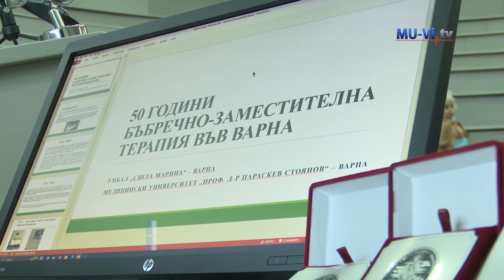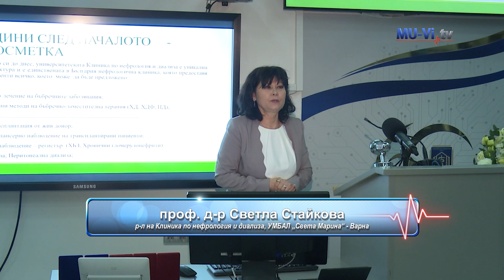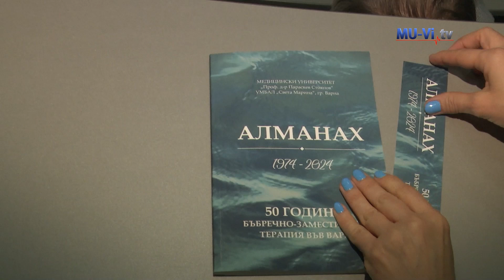Честваме половин век прилагане на бъбречно-заместителна терапия във Варна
Половин век прилагане на бъбречно-заместителна терапия във Варна чества Клиниката по нефрология и диализа в УМБАЛ „Света Марина“ - Варна. Празникът на 23 февруари започна с тържествен водосвет, отслужен от отец Ясен от Варненската и Великопреславска митрополия.

Изпълнителният директор на болницата проф. д-р Силва Андонова поздрави екипа на клиниката, в която е първият извън столицата трансплантационен център в България, а деканът на факултет „Медицина“ в Медицински университет – Варна проф. д-р Йото Йотов прочете поздравителен адрес от името на ректора на учебната институция проф. д-р Светослав Георгиев.

Ръководителят на Клиниката по нефрология и диализа проф. д-р Светла Стайкова представи основните моменти от нейната история и развитие.

С филм на университетската телевизия MU-Vi,tv посмъртно беше почетен инициатора за създаването на клиниката проф. д-р Димитър Ненов, а половин вековната история на бъбречно-заместителната терапия във Варна е описана в специален алманах. Основателите на диализния център получиха награди за приноса си в неговото развитие.